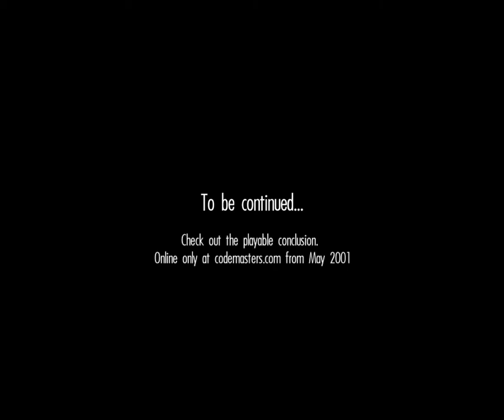OFP - demo 0.36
Includes only one mission called Infantry/Ambush, no editor available then.